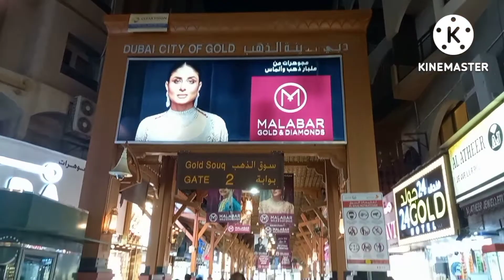Gold Souq Dubai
Gold Souq Deira Dubai